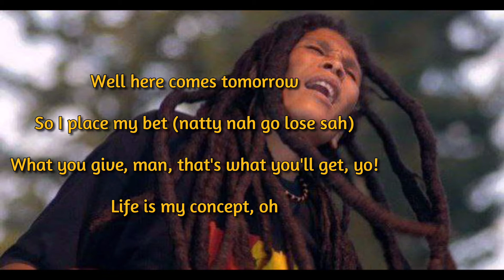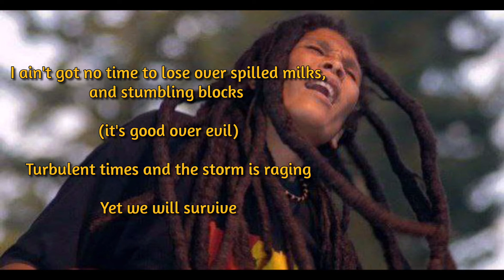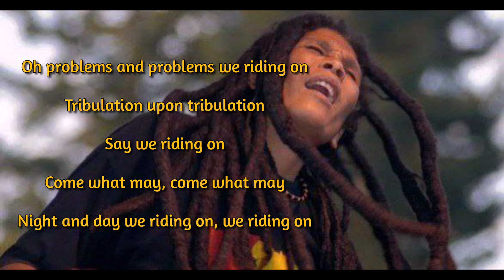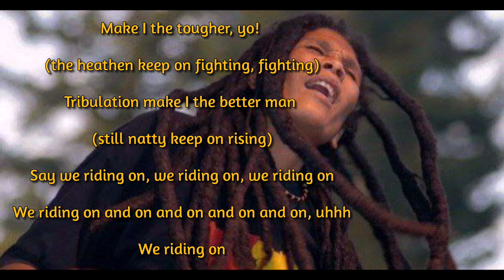Nasio Fontaine - Riding On Lyrics